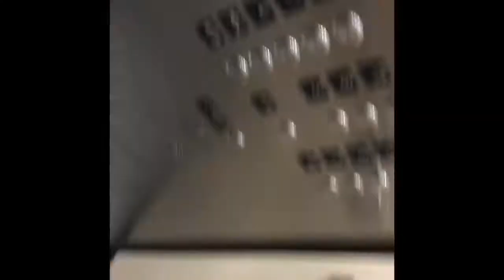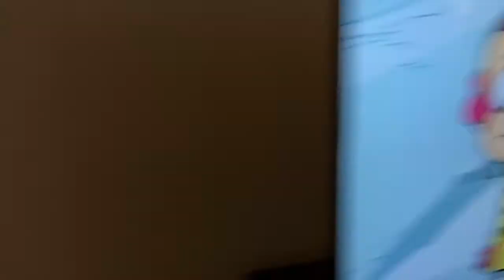We Got Room Keys!!! 🎉Torrance Turns 9 with Slime 🎉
Hey Luvs,

My youngest daughter wanted to have a hotel sleep over slime party.. and I made it happen. It’s always a blessing and an amazing feeling to know you are able to bring your kids wishes true.. As a single mother it’s extremely HARD but my support system is truly a amazing.. I hope you enjoy this vlog. Happy Birthday Torrance We Love You 💕♑️😘